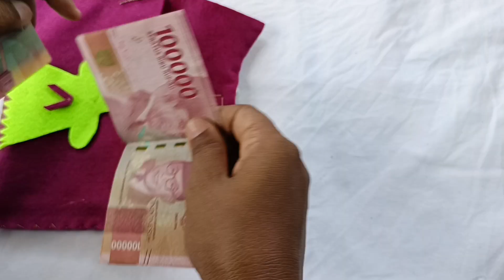kerajinan tangan/cara membuat dompet dari kain flanel/फलालैन से बटुआ बनाना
kerajinan Tangan membuat dompet dari kain flanel yang sederhana dan mudah sekali,
semoga bermanfaat
caramembuat dompet
dompet kain flanel